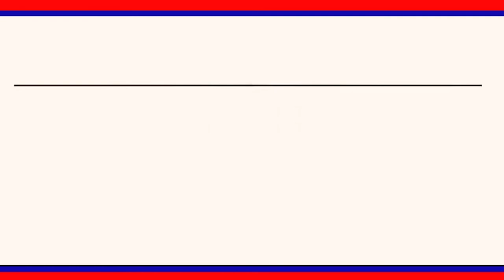బాబాసాహెబ్ అంబేద్కర్ వర్ధంతి సందర్భంగా నివాళులు అర్పించిన మంత్రి కేటీఆర్ || LRT NEWS